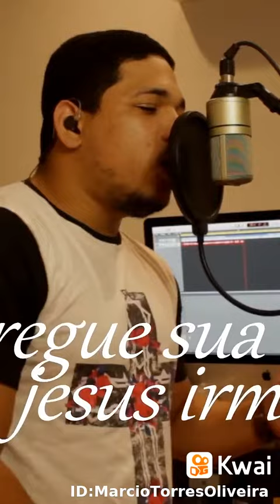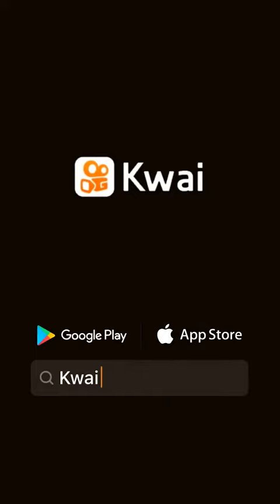Jesus muda sua vida.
Márcio Torres Oliveira:Bebevemmeprocurar